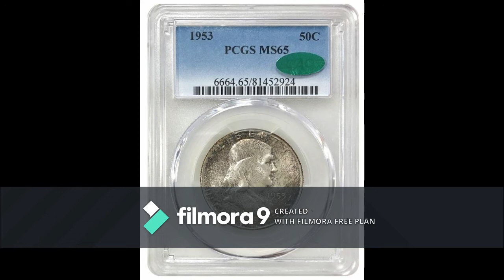CoinWeek GIveaway Aug 17th 2020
Free stuff links:
ZCash Faucet:

Get in on the bottom floor of some cryptocurrency. Use my link and we both can get a boost.

Crypto: BTC  bc1qwcdtgjwwzh20e8yh2lulj5twekc39x873tzxj6
              ETH 0x9669A7079Aa61D8c451a82700C05a09415BA7e4F
              Tezos tz1hT3Qa976Sr2ASg1yFZyFawFfwcdyPM9FD
               XYO 0x1BEc360dEA8a7b6418d02494687E5132611dB41a

The magnet fishing magnet I use
Channel plugs: